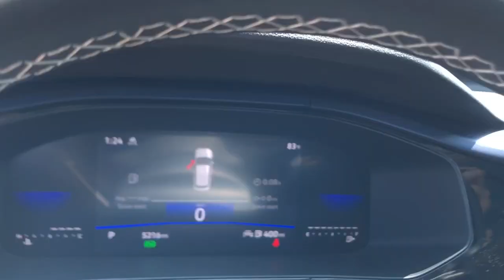2023 Volkswagen Taos Downers Grove, Elmhurst, Naperville, Lislie, Countryside, IL V16158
Silver New 2023 Volkswagen Taos SE available in Downers Grove, Illinois at Pugi Hyundai Mazda VW. Servicing the Elmhurst, Naperville, Countryside, Lislie, IL area.

2020 W. Ogden Ave